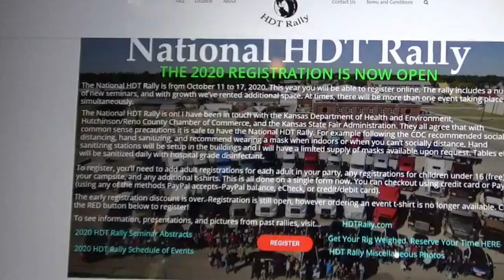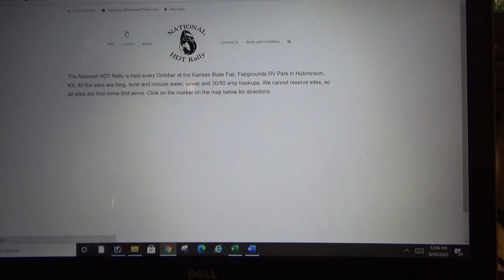Going to the HDT Rally...Are You? | Cool Pics of HDTs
We are going to the National HDT Rally in Hutchinson, KS October 11-17. Have you been thinking about getting an HDT to pull your RV?  Been wanting to get more information about HDTs?  Been driving one for a while now and want to learn some new stuff?  Want to meet up with your HDT buddies?  Come to the National HDT Rally.  Here is some information about it.  DON'T MISS THE COOL PICS OF SOME AWESOME HDTS!

We are Dave and Karen and decided to sell our home in Georgia in 2017 to live full time in an RV to travel across America to see the beauty of our country and meet awesome people along the way.

💥 VEHICLES
RV Hauler: 2009 Volvo 780 HDT; D-16; Engine tuned to 535hp; Singled out with a 2.64 rear end ratio; I-Shift transmission
RV: 2015 DRV Mobile Suites 38RSB3
Daily Driver: 2013 Smart Car Passion ForTwo
Trailer: 6-foot Freedom Hauler (Idaho Tote)
Play Toys: Two Can-Am F3T Spyders
💖 We appreciate your SUPPORT by purchasing ANYTHING on AMAZON through our STORE.  As an Amazon Associate we earn from qualifying purchases and the small commission we make helps us keep doing what we are doing to post videos and share our journey with you. 💖